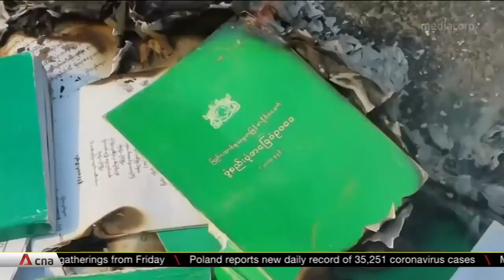Myanmar's Aung San Suu Kyi charged with violating Official Secrets Act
Myanmar's ousted leader Aung San Suu Kyi has been charged with violating the country's Official Secrets Act. The new allegation was revealed by her lawyer. An earlier claim of treason could see her barred from political office for life. At the same time, protests have continued as demonstrators mark two months since the February coup.